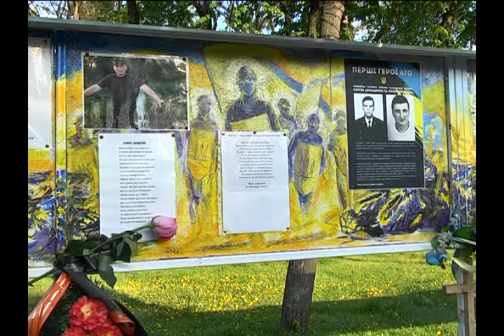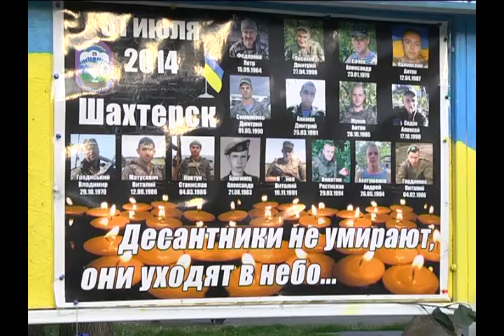СВЕЧА ПАМЯТИ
Минув рік, як дніпропетровці вперше запалили свічки пам'яті першим загиблим у зоні АТО. Сергія Демиденка та Олега Ейсмана сепаратисти 9 травня 2014го вбили в Маріуполі. Автомобіль, в якому був заступник командира батальйону тероборони підполковник Сергій Демиденко розстріляли із засідки. Кулеметник Олег Ейсман загинув під час розблокування Маріупольського міського управління МВС України в Донецькій області. Земляки вшанували пам'ять загиблих героїв траурними свічками поблизу стели Небесної сотні біля облдержадміністрації. Минулоріч людей на площі було в рази більше. Сьогодні лише близько півсотні дніпропетровців, серед яких левова частка — військовослужбовці та родичі загиблих Героїв — знайшли вільну хвилинку аби запалити свічу пам'яті та покласти квіти біля стели.